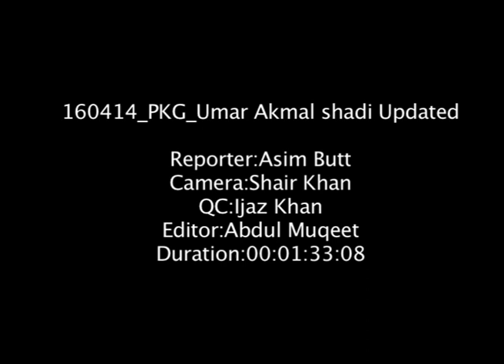asim butt ORIGNL QULTY Umar Akmal shadi Updated